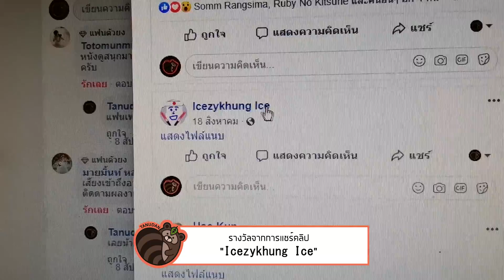กิจกรรมแจกเสื้อ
:: รายชื่อผู้ได้รับรางวัล ::
โดเนท - ไซส์ L : Piyapong Sukantaman
โดเนท - ไซส์ L : Tosapon Miyashita
โดเนท - ไซส์ L : Nozh Dussadee
โดเนท - ไซส์ L : 台風 ワツジ
โดเนท -ไซส์ XXXL : Zamaporn D Ice
แชร์ - ไซส์ L : icezykhung ice
สามารถโดเนทเพื่อสนับสนุนพวกเราได้ที่
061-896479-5 กสิกรไทย อธิตญา บุรณนัฏ